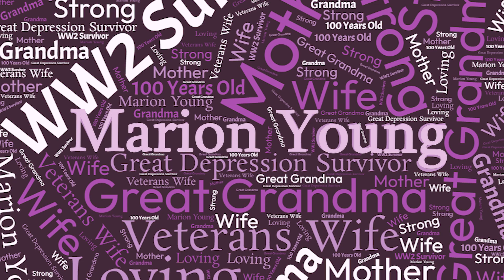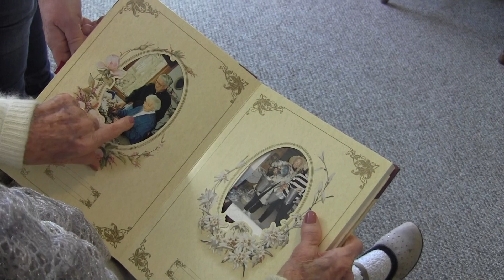Marion Young Documentary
Composer: Bruce H. Zimmerman
Publisher: Very Big Tree Music, ASCAP
Written by Bruce H. Zimmerman, ASCAP. Published by Very Big Tree Music, ASCAP. Copyright Gene Michael Productions, Inc. MMXXIII. Used by License Only.